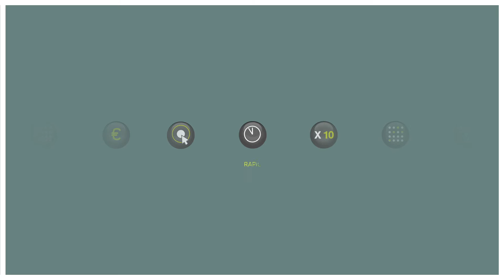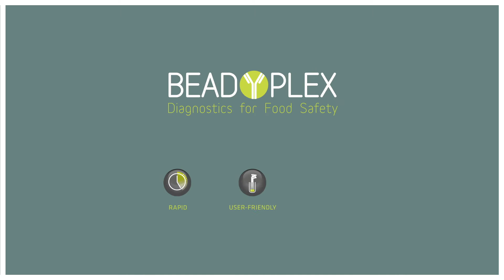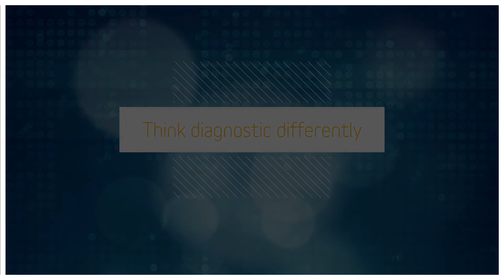Diagnostics For Food Safety : Meet Beadyplex by Unisensor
A New Flow Cytometric ImmunoAssay For The Simultaneous Screening Of 10 Antibiotics Families In The Food Chain